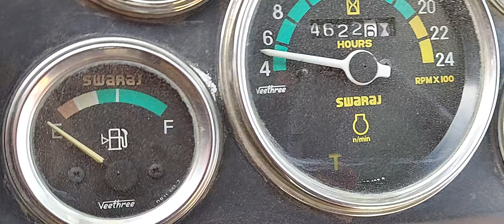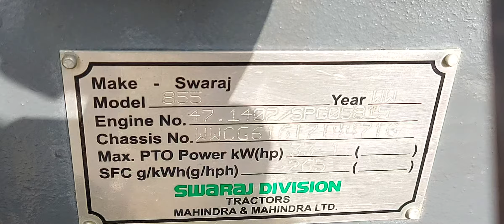बिकाऊ 2012 model RC है// 855FE स्वराज TRACTOR ,9719966666// कीमत है 340000/=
किसान भाइयों ट्रैक्टर साफ कंडीशन है अभी कहीं से नहीं खुला है जिस भाई को आवश्यकता हो वह बात कर ले